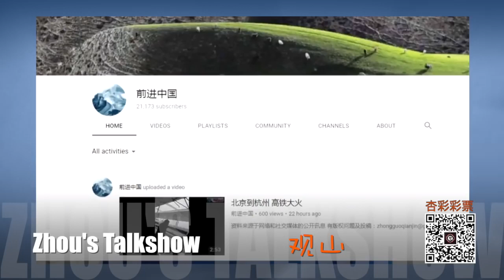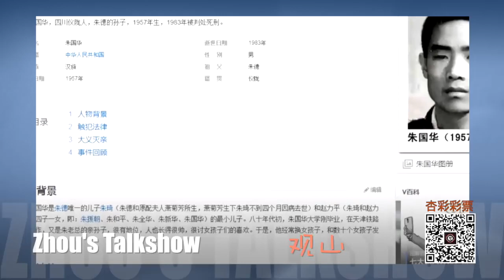习近平的大棋局，“扫黑除恶”台面上和台面下的两个动机